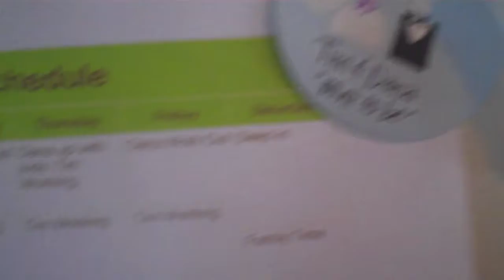Basket Weaving [vlog]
Kind of a lazy day around the house. I procrastinated a lot and Dana worked on making the Easter baskets for Hannah and Zeke. But Hannah was super-cute, as always, and wanted to vlog again by herself. :) We ended with a fun date night playing some old Xbox games we used to play a lot when we were dating.